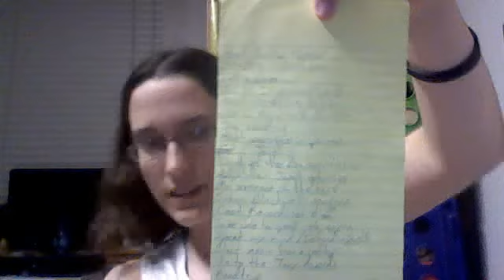Molly's Bucket List! (Finally...)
It's done!  :D